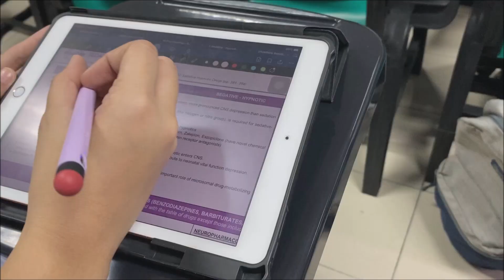Week In My Life l Heavy Acads Week and Getting Sick l OLFU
It was not the best time to get sick but actually there is no good time to get sick.